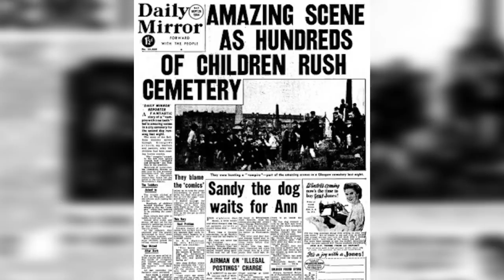Top 10 Scary Scottish Urban Legends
Urban Legends stories can some some of the creepiest stories ever told.  Especially when it comes from Scotland.  Enjoy as we give you Top 10 Scary Scottish Urban Legends.